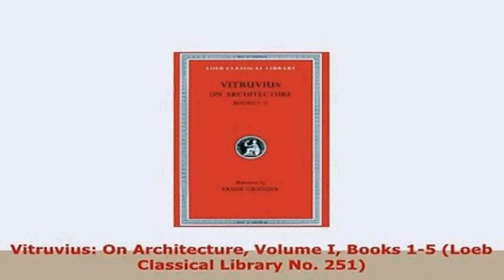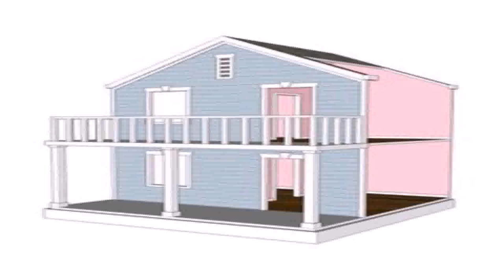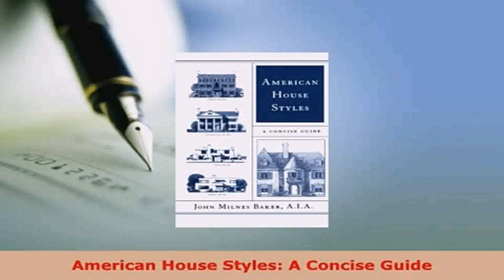American House Styles Pdf (see description) (see description)